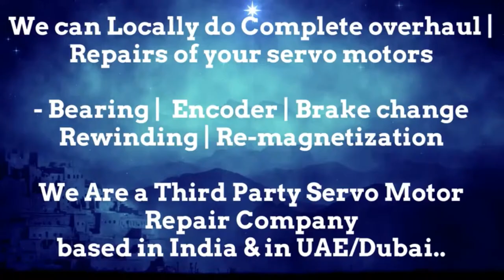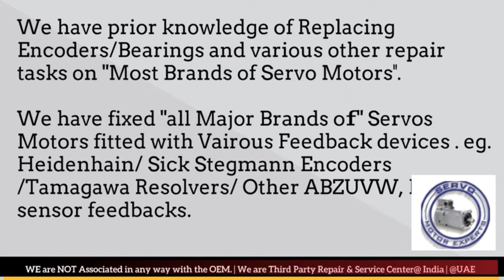How to install Align ABB Baldor Resolver Angle Adjust Servo Motor Saudi KSA Qatar ARAB UAE India